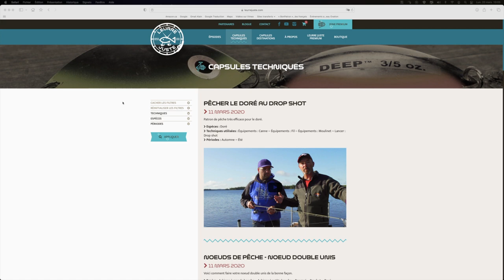Capsule 101 - Brochet : on jase d’avançon et de bas de ligne!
Pour éviter de perdre de gros brochets ou simplement pour éviter de se faire voler nos leurres, l’utilisation d’un bas de ligne ou d’un avançon d’acier est essentiel. Marc-André partage ses préférences à ce niveau.